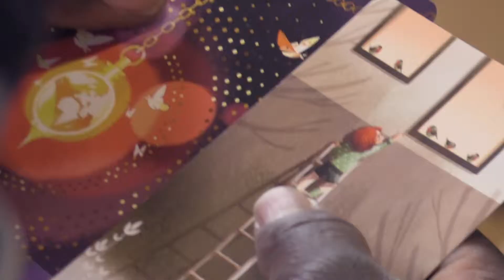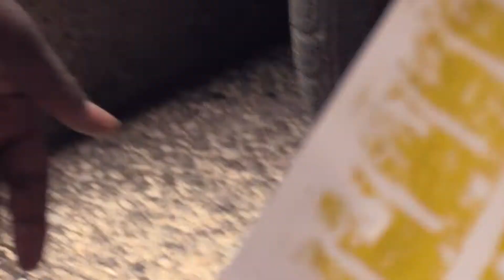Alchemica · Stampa Urbana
Hai mai voluto provare la stampa artistica o l'incisione?
Quest'estate a StArt 2019 sperimenteremo la Stampa Urbana, usando come base di lavoro la città e gli oggetti come matrice.
Riporteremo i pattern su carta e stoffa, per dare un tocco artistico anche a borse e  vestiti noiosi!

1 weekend (ven-dom)
Tutti i materiali per la stampa sono inclusi nel KIT del corso!

Scopri di più su o scrivici!